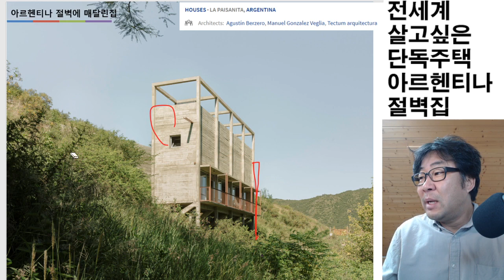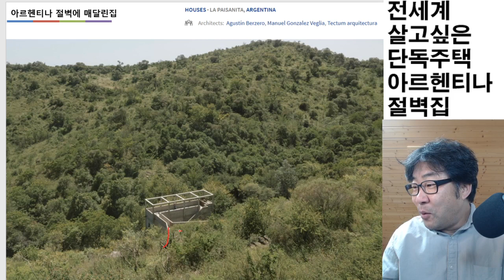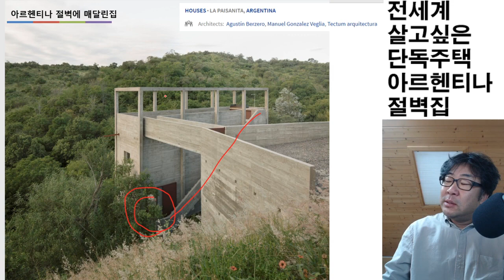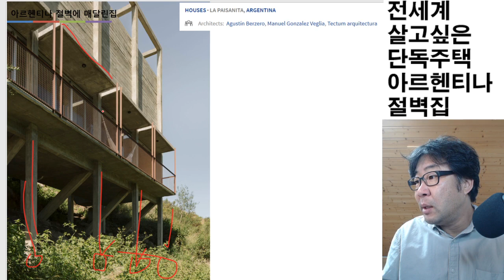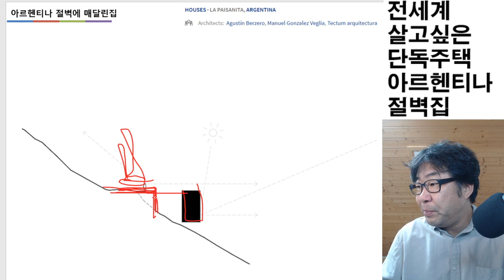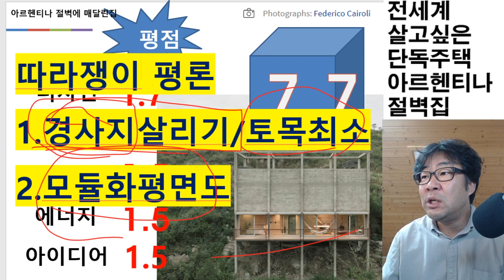아르헨티나 내 땅이 경사가 심해요. 집지을수 있나요? 이렇게 지으세요!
HOUSES•LA PAISANITA,ARGENTINA
• Architects:Agustín Berzero,Manuel Gonzalez Veglia,Tectum arquitectura
• Year:2020
• Photographs:Federico Cairoli